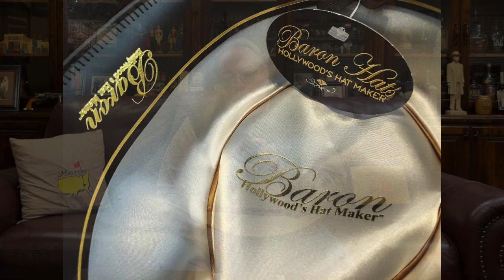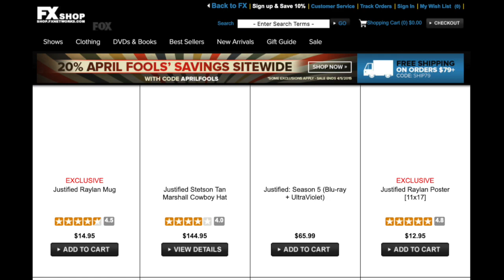The Final Chapter of the Raylan Givens Justified Hat Saga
This is a follow up to our original video about the hat that Timothy Olyphant wore as Raylan Givens in the "Justified" TV show.  If you have not watched Part 1, it can be viewed at this

Ever since the TV show "Justified" premiered on the FX Network in 2010, fans have asked what kind of hat Timothy Olyphant wore in his portrayal of Deputy U.S. Marshall Raylan Givens and where they can get one.  Some debate and controversy has surrounded those questions.  In this video, we attempt to provide the definitive answer to which hat Raylan Givens wore with information passed to us straight from the "Justified" set.

Chapters:
0:00 Intro and Info from the Justified Wardrobe Department
1:58 Barron Hats and the Justified Series
4:18 The Stetson Carson and the Justified Series
7:39 The Stetson Marshall and the Justified Series
10:28 The Final Word